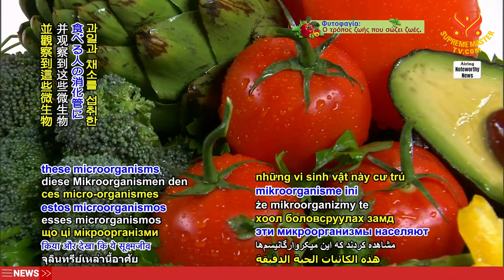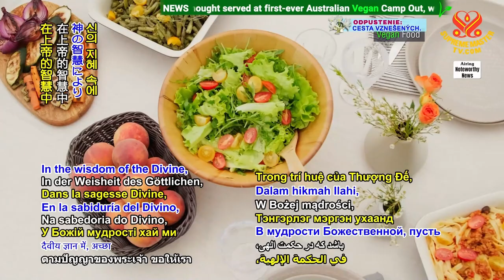2256 NWN 4 researchers in Austria show that friendly bacteria in fruit and vegetables populate the h